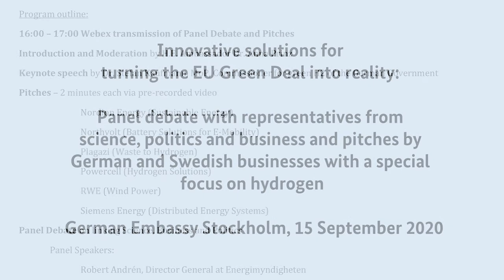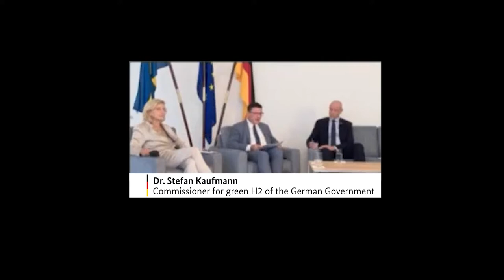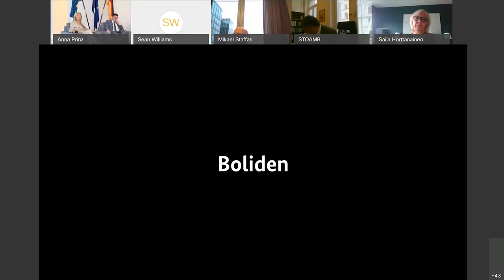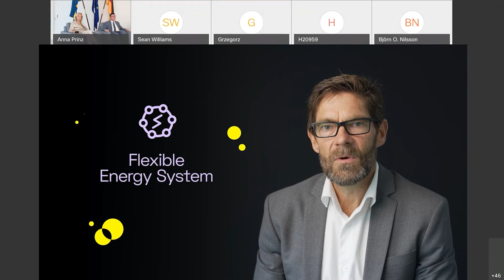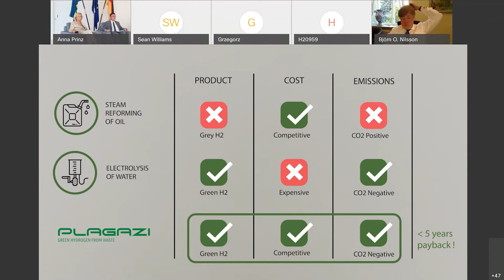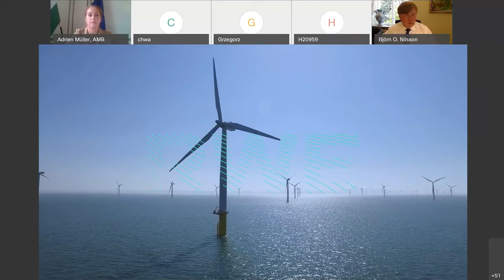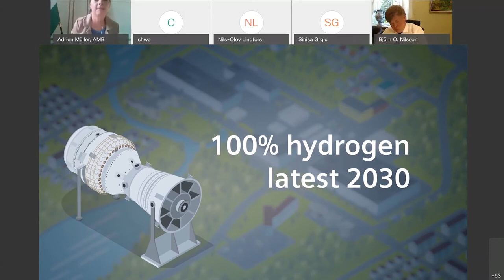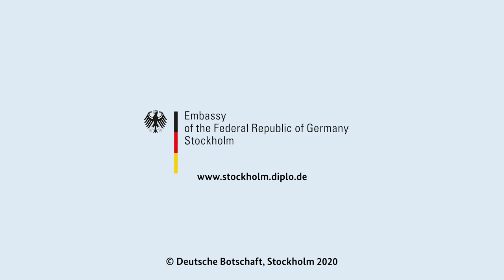Green Deal and Hydrogen Webex Conference 15th September 2020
Webex Conference at the German Embassy in Stockholm, 15th September 2020:

Innovative solutions for turning the EU Green Deal into reality: panel discussion with representatives from science, politics and business as well as company pitches.